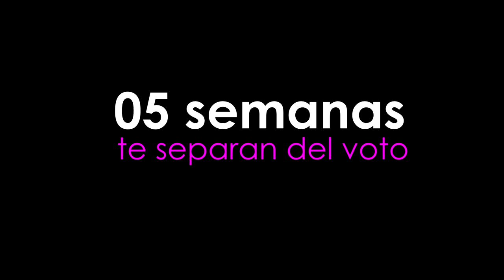🔵 Mesa de Opinión ExpresaTuVoto 🔵🗣️📺Elecciones2024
🔵 Mesa de Opinión ExpresaTuVoto 🔵🗣️📺